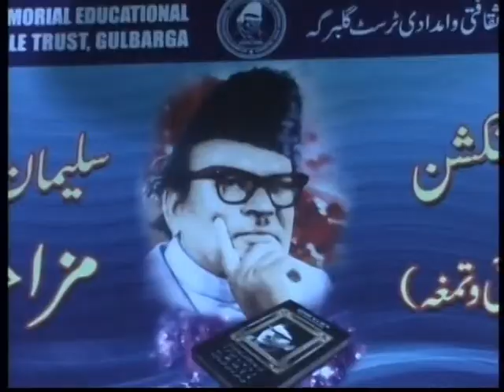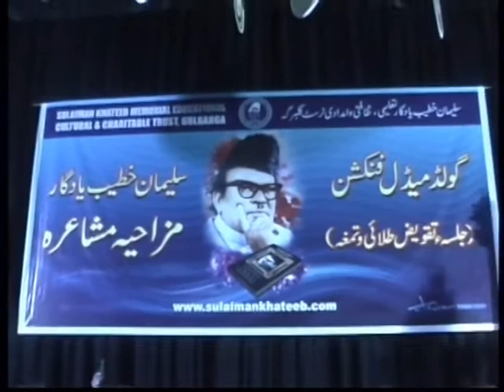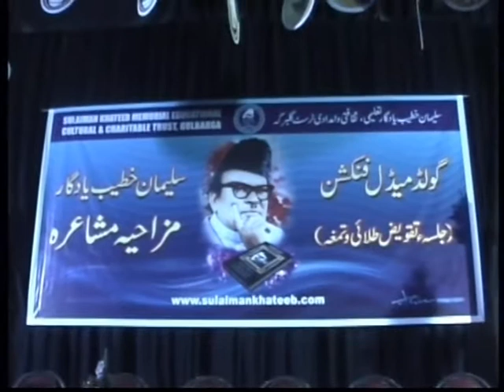Sulaiman Khateeb 22nd Gold Medal Function.and Mazahiya Mushaira.....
Sulaiman Khateeb 22nd Gold Medal Function and Mazahiya Mushaira. at SM Pandit Rang Mandir,Gulbarga Karnataka,India on Sat 24th Dec 2011.
Dr Mustafa Kamal Sahab and Janab Mujtaba Hussain Sahab.